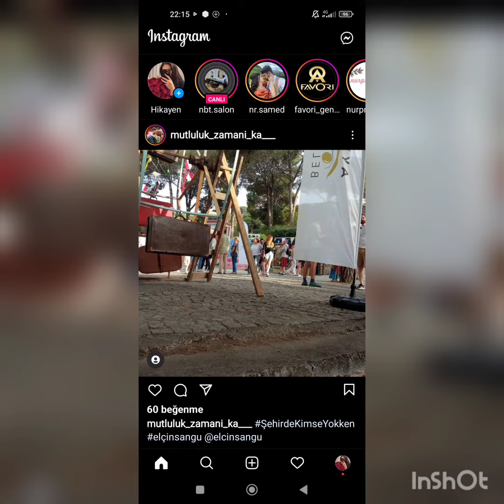Elçin Sangu Hayranlarıyla Fotoğraf Çektirdi!!😍@MagazinHayati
Elçin Sangu Fanlarıylla Bir Arada@MagazinHayati